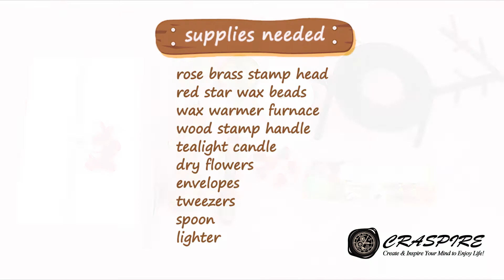Craspire Rose Stamp Project on Envelopes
Add a special touch to your envelopes, invitations, events & more with our wax seals ✨

Supplies needed:
rose brass stamp head
red star wax beads
wax warmer furnace
wood stamp handle
tealight candle
dry flowers
envelopes
tweezers
spoon
lighter